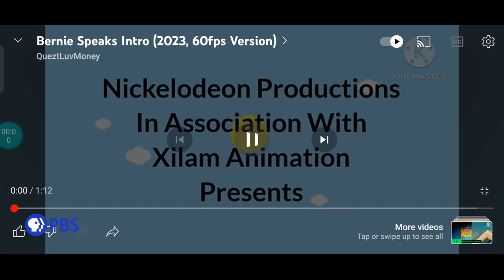Bernie Speaks on PBS Airing (2024)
Well Done!
PBS Favorite Shows (2024)